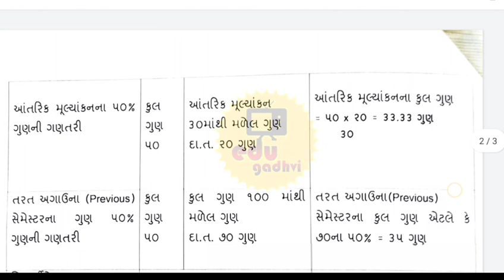💥 Gujrat Govt. declare to promote U.G students | Gujrat Collage student are pramoted Bsc/BA etc 2021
Help Who actually needs :
ગુજરાત સ્ટેટ ચાઈલ્ડ પ્રોટેક્શન સોસાયટી, સ્ટેટ એડોપ્શન રિસોર્સ એજન્સી.

જાહેરાત : તાજેતરમાં સમગ્ર રાજ્યમાં covid-19 virus ના ભોગ બનેલ લોકો પૈકી સારવાર દરમિયાન માતા પિતા મૃત્યુ પામેલ હોય અને તેમના બાળકો નિરાધાર થયેલ હોય તેમજ તેમનું કોઈ વાલી વારસ કે સગા સંબંધીઓ તે બાળકોની કાળજી અને સંભાળ લેવા સક્ષમ નથી તેવા ઝીરો થી 18 વર્ષના બાળકોને કાળજી અને રક્ષણ ની જરૂરિયાત માટે તેમના જિલ્લાની નજીક ની બાળ સંભાળ સંસ્થામાં આશ્રય આપવા માટે જિલ્લા બાળ સુરક્ષા એકમ નો સંપર્ક કરવાનો રહેશે આ એકમનિ વિગત ગુજરાત રાજ્ય ચાઈલ્ડ પ્રોટેક્શન સોસાયટી ની વેબસાઈટ
પર ઉપલબ્ધ છે.

INSTAGRAM ઉપર Follow Jarur Karo 🙏❤️

ગુજરાત બોર્ડ અંગેની કોઈપણ જાણકારી તેમજ હિતેશ ગઢવી સર સાથે વાત કરવા instagram ઉપર DM કરી શકો છો અને તમારા સવાલો પૂછી શકો છો એ પણ લાઈવ વિડિયો કોલ થી જોડાઇને.

Keep Share this with your manny friends...

I know tame mari sathe chho 🚩

હમણાં જ ફોલો કરો.